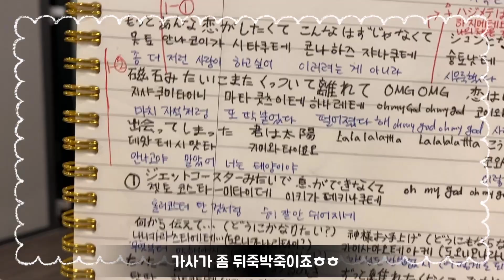나니와단시(なにわ男子) - 初心LOVE(우부러브) / Practice Video